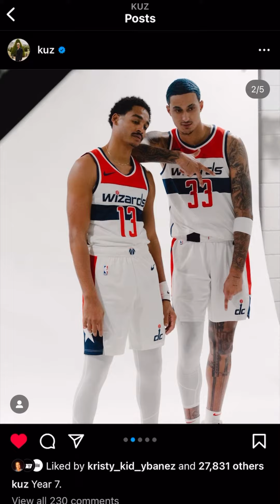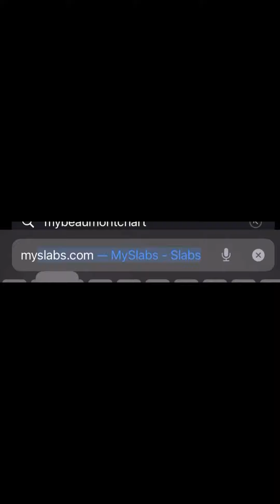Kyle Kuzma Media Day